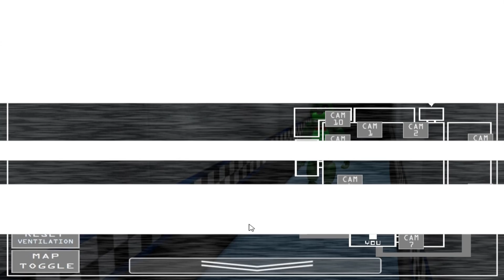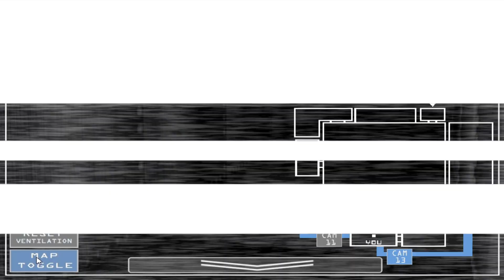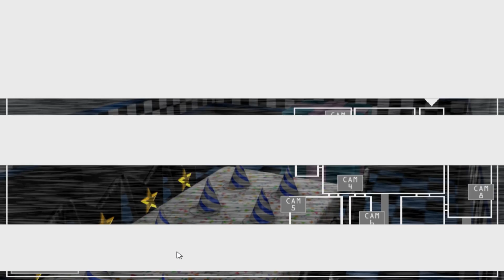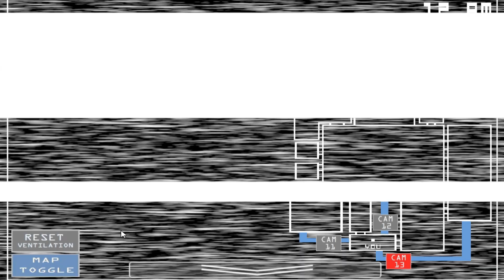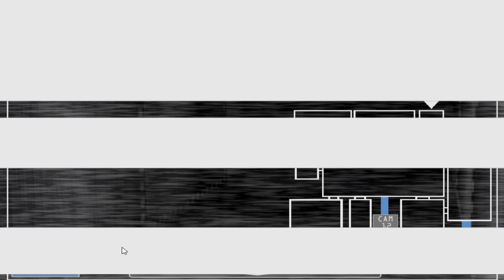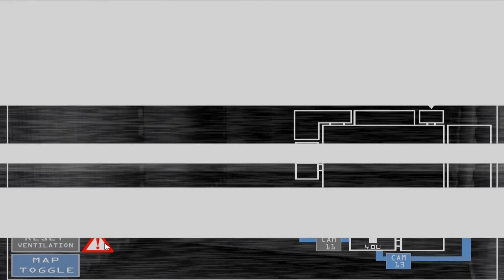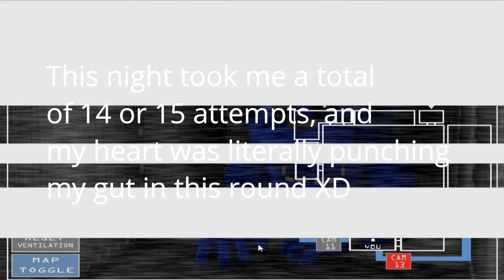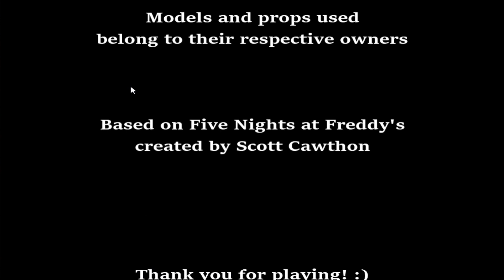Finally Ending This Horror and Richard's Crimes! || Six Nights at Zany Club (Night 6 + Extras)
Hope You Enjoy Today's Gameplay! :)

Note: I know I kept saying that it was luck based, but it's not, I realized that it's all about the strategy, it's not luck based. I know I kept saying that so many times, but I didn't realize that it was because of the strategy, hope you guys understand :)